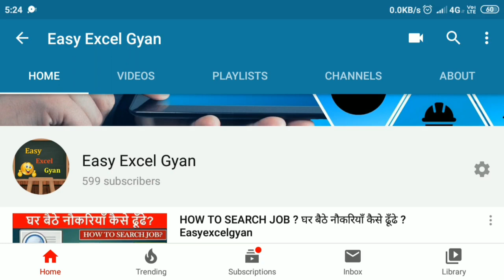How to Search Job | Job Search Kaise Kare |Part Time Full Time Jobs Free Jobs Online | EasyExcelGyan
Latest Jobs in MP| Computee Jobs Accounts Jobs and Teachers Jobs in Vijayaraje Sindhiya Krishi Vishwavidyalaya EasyExcelGyan latest job | latest jobs

Randstad India Pvt Ltd latest Jobs | MIS Jobs in Indore,Ujjain,Bhopal, Gwalior,Sagar,Rewa, Jabalapur By EasyExcelGyan

Easy Excel Gyan चैनल में We tried to share following useful editorial Content-:
⏺लेटेस्ट जॉब संबंधित, (Latest Full time/ Part time Job update)
⏺लेटेस्ट तकनीक संबंधित, (Latest Technology Related)
⏺योजनाओं के बारे में जागरूकता (Central and State Govt Scheme Update )
⏺माइक्रोसॉफ्ट आफिस रिलेटेड शैक्षिणिक वीडियो (MS Office Tutorial Video)
⏺इंटेरनेट  और कंप्यूटर टिप्स और ट्रिक्स, (Internet and Computer Tips Tricks)
⏺मूवी/फिल्मो के बारें में (Trailer and Film Review)

संबंधी जानकारी जैसे उपयोगी वीडियो एकदम सरल और समझने योग्य भाषा मे अपलोड किए जाते है, ताकि हर एक व्यक्ति उसे आसानी से समझ सके और बताई गई जानकारी का उपयोग कर लाभ ले सके। (We always sharing All above information in simple and understandable language (Main Language -Hindi with English Subtitles) so that everyone could easily understand.)

list=PLpvRaBEld6qLmW9ORccULKHkbGfQuus40

How to search job ! job Kaise search Kare|
How to Find Free Jobs Online | Do's & Don'ts of Online Job Search | Online Job kaise dhundhe
7 Best ways to search and apply for jobs |Tier 1, Tier 2, Tier 3 colleges| How to know job vacancies
How to search for job withing 3 days, the best way to search job, job Kaise payen jaldi, online job Kaise search kare jaldi job pane ka Tarika, Search jobs according to your needs, the best way to find recruiters, the best way to search job like One Click Apply. Types: IT Jobs, Sales Jobs, HR Jobs, Marketing Jobs, Startup Jobs, Operations Jobs, Online Marketing Jobs, no need to pay for a job
Start Your Job Search, Job Alerts.IT Jobs, Bank Jobs, Gulf Jobs, Management Jobs, Sales Jobs, Fresher Jobs, Executive Jobs, Teaching Jobs.''